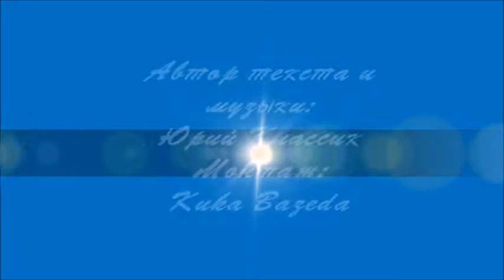Короткая песня о главном. Давай же вместе счастье обретем.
Дорогой, Юра! Поздравляю, тебя с днём рождения!
 В твой юбилей желаю с радостью, вдохновением, любовью и надеждой продолжать свой путь, воплощать в реальность планы и дарить миру свой позитив, талант и мудрость! Пусть любящая семья будет всегда рядом! Желаю тебе насыщенной интересными событиями жизни, крепкого здоровья, нескончаемого запаса жизненной энергии и сил!

Автор текста и музыки: Юрий Классик
Монтаж: Кука Базеда